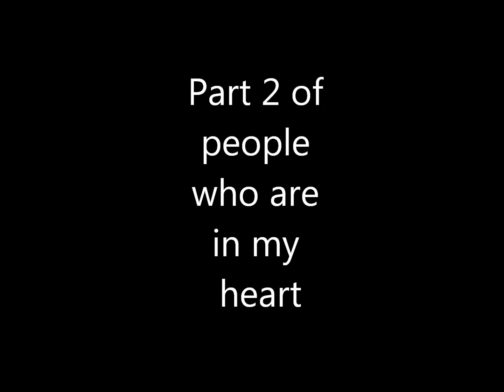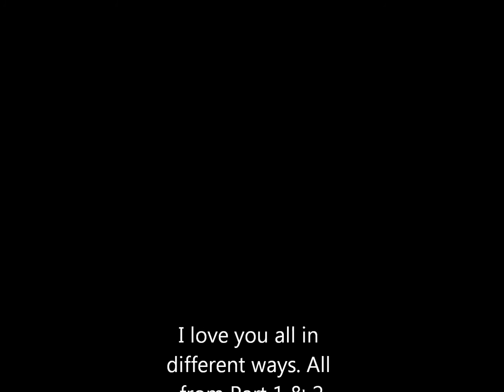part 2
Part 2 of people who are in my heart

Song by Club Nouveau